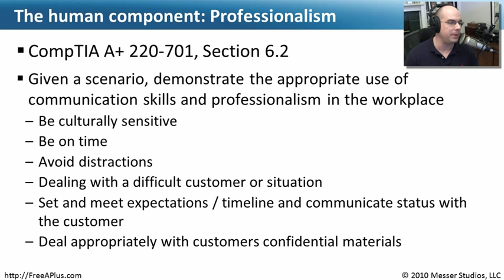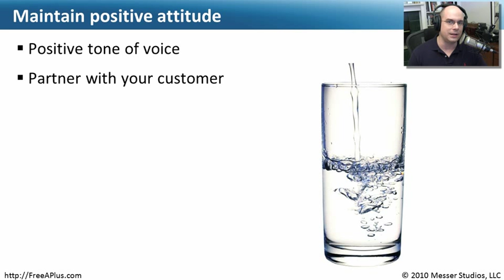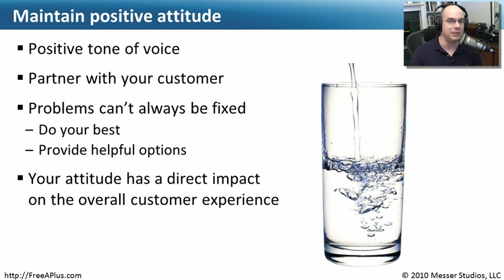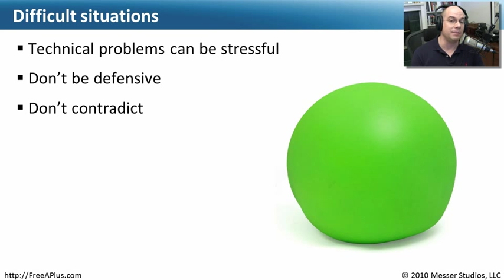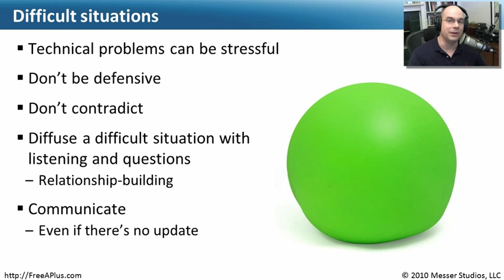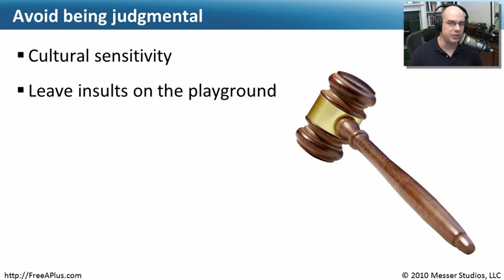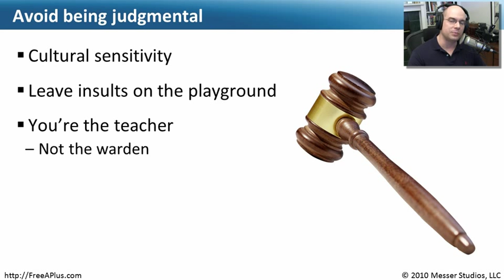The Human Component: Professionalism - Part 1 of 2 - CompTIA A+ 220-701: 6.2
The 220-700 series A+ exam has been retired!

The appropriate level of professionalism in the workplace is an important part of any technician's job. In this video, you'll learn about cultural sensitivity, dealing with difficult customers, setting expectations, and much more.